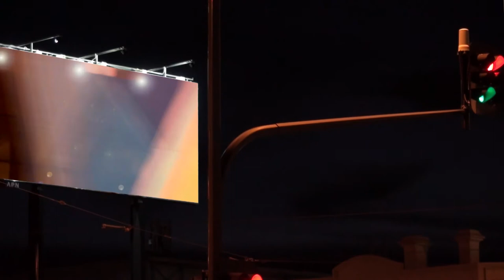Uraidla v Echunga - FootyFlix Goal of the Year (( contender #23 ))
A humdinger from ... the one and only Nick Amato.